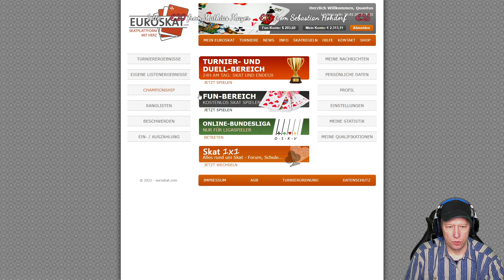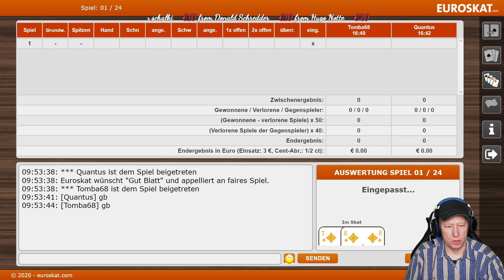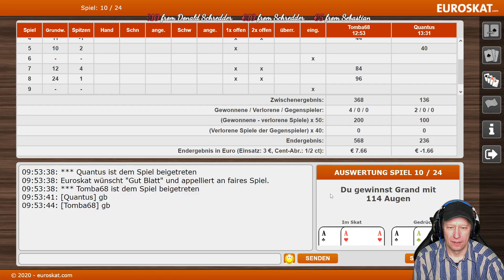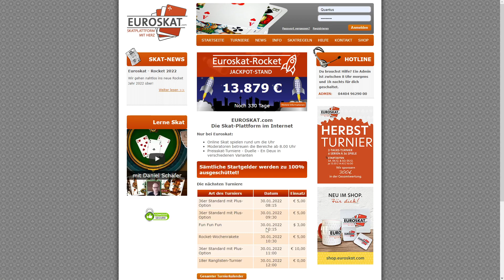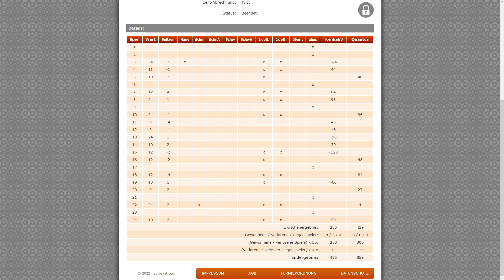Skat En Deux 1x18 Spiele 1x24 Spiele mit Tomba68